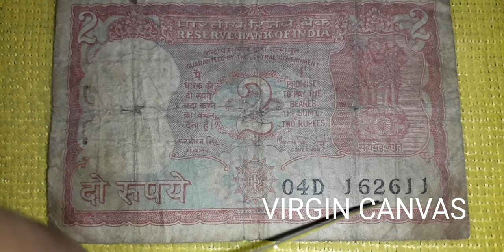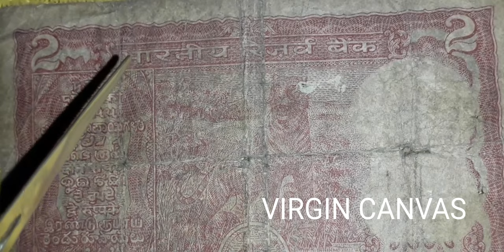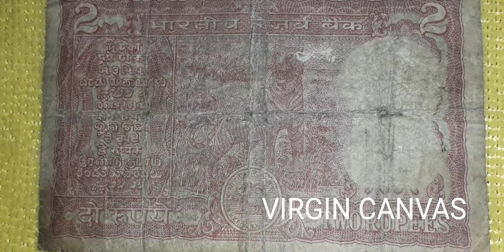Two rs Tiger note signed by Manmohan Singh,Project tiger 1 April 1973,old and rare banknote